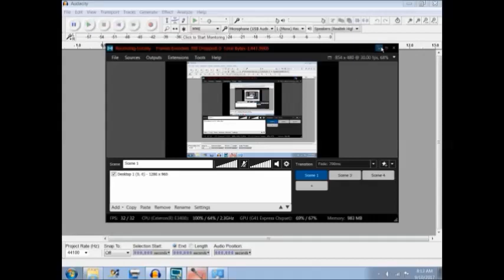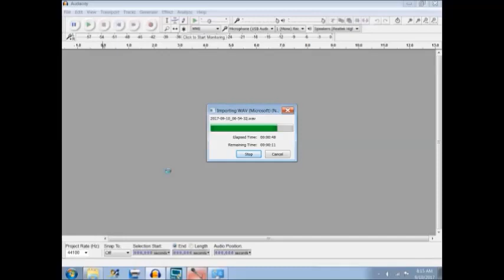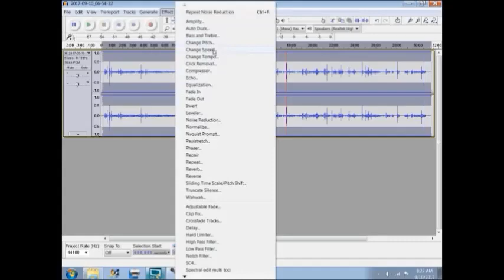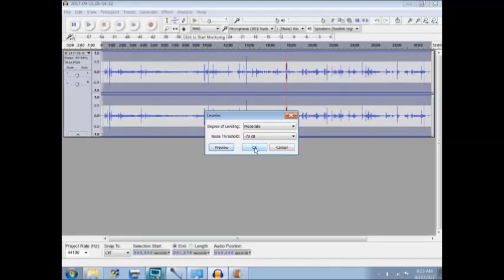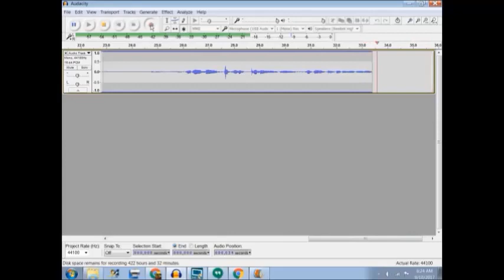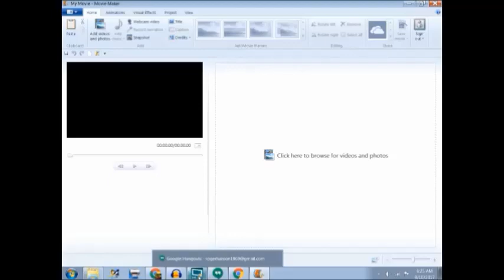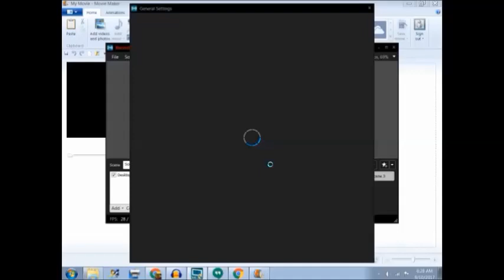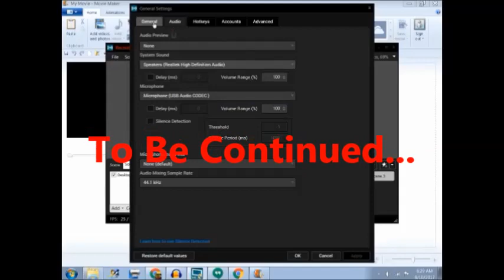Working On Audio And Video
In this episode of our series concerning audio and video I discuss the changes that have occurred after using our new audio mixer. Audacity has helped with some background noise, but we have had to make our old sound bites a loss. Moving on to new video. In this video, though, I elaborate on what to do with the sound mixer and the controls that are in the menu.
Directed By: Roger Lee Hanson